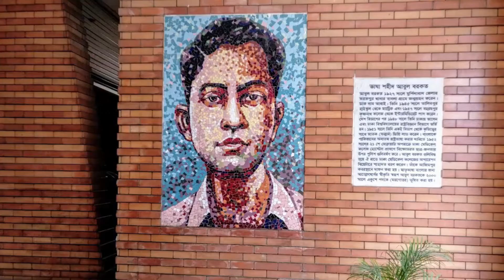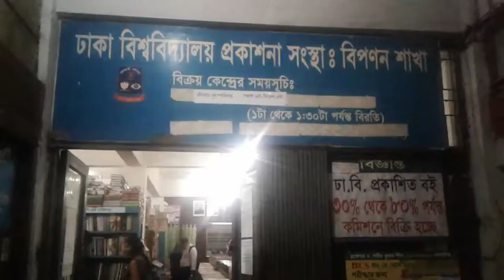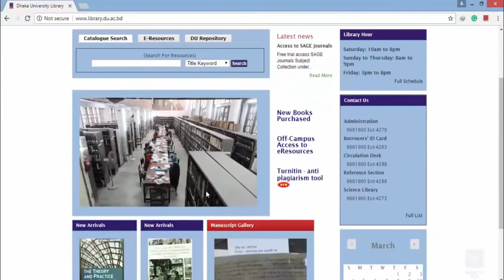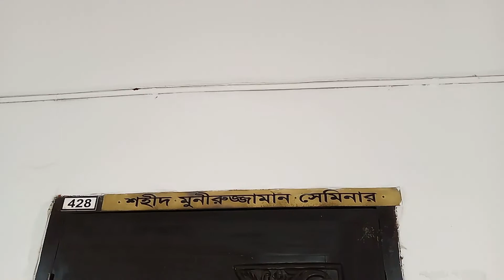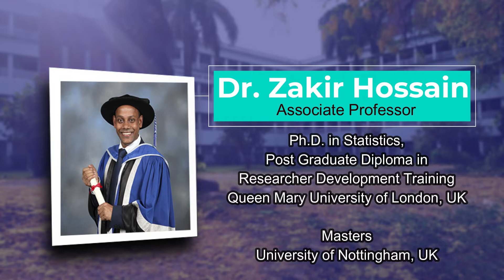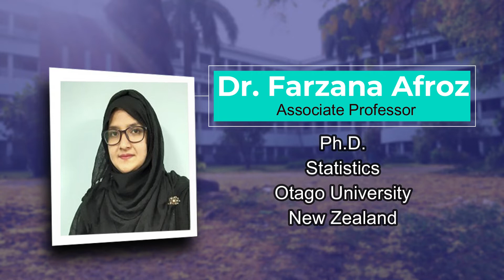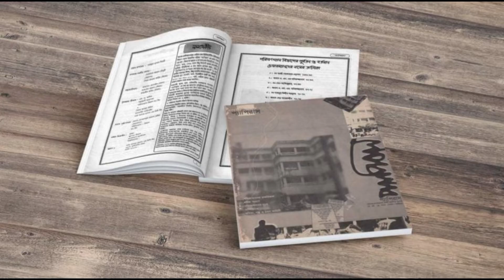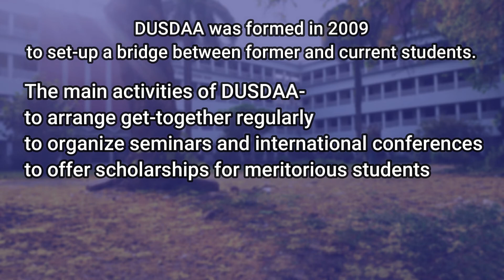Dhaka University - Department of Statistics Batch 70 Orientation Presentation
This video is made for orientation program of batch 70, Department of Statistics, University of Dhaka.